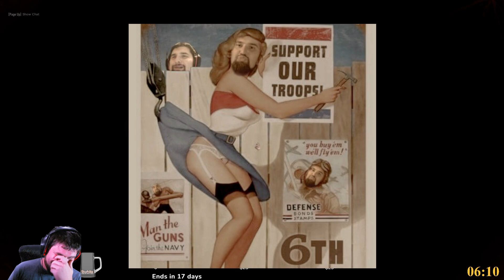Panther! There's a Panther! | Hell Let Loose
Hope you enjoyed the video! If you want to catch us live, swing on over Wednesday through Sunday

Check out TheBeardedBros Discord for advanced notice of when we go live and schedule changes!